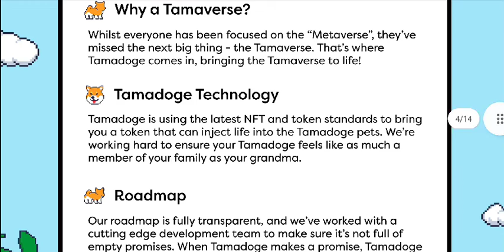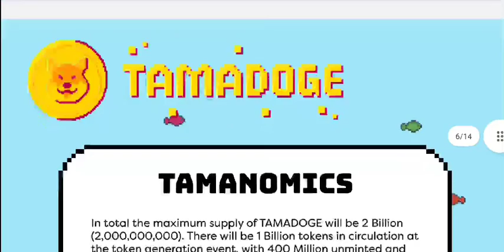𝗧𝗮𝗺𝗮𝗱𝗼𝗴𝗲 𝗥𝗲𝗰𝗼𝗿𝗱𝘀 𝗣𝗿𝗼𝗳𝗶𝘁𝗮𝗯𝗹𝗲 𝗙𝗶𝗿𝘀𝘁 𝗗𝗮𝘆 𝗜𝗻 𝗢𝗞𝗫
𝘀𝗵𝗶𝗯𝗮 𝗶𝗻𝘂 𝗱𝗮𝗶𝗹𝘆, 𝘁𝗵𝗲 𝗯𝗲𝘀𝘁 𝗰𝗿𝘆𝗽𝘁𝗼𝗰𝘂𝗿𝗿𝗲𝗻𝗰𝘆 𝗻𝗲𝘄𝘀 𝗺𝗲𝗱𝗶𝗮 𝗼𝗻𝗹𝗶𝗻𝗲!

This video and its contents are for informational purposes only and do not constitute an offer to sell or trade, a solicitation to buy, or recommendation for any security, cryptocurrency, or related product, nor does it constitute an offer to provide investment advice or other related services by Shiba inu daily. Shiba inu daily may have a financial investment with the cryptocurrencies discussed in this video.  In preparing this video, no individual financial or investment needs of the viewer have been taken into account nor is any financial or investment advice being offered. Any views expressed in this video were prepared based upon the information available at the time such views were written.  Changed or additional information could cause such views to change.